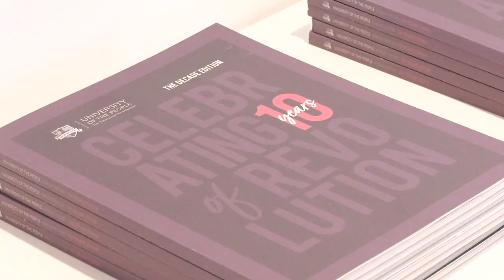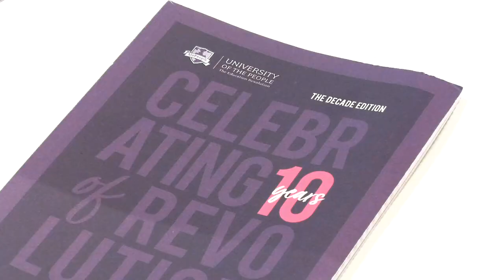UoPeople 10 Year Anniversary Ceremony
Highlights of the 10 Year Anniversary Ceremony at University of the People.

We are thrilled to share with you our first ever Graduation Ceremony at UoPeople! Relive this historic moment from April 24th 2019 from New York City.

Watch inspiring speeches and interviews with our President Shai Reshef, our students, our graduates, and much more.